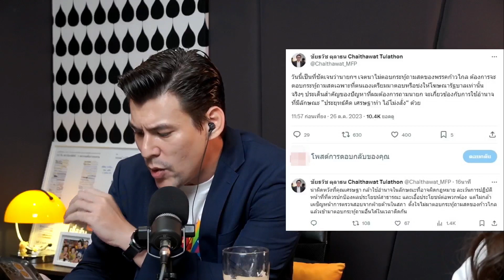เศรษฐาไม่มาตอบกระทู้ก้าวไกล แต่ตอบ รทสช.นะ!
หรือพายุหมุนจะเบากว่าลมปาก อยากเป็น Digital Wallet แต่คิดไม่เสร็จเป็น Digital Worry